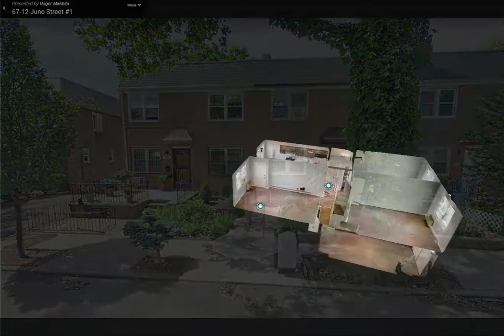3Br-2Bath XLG Duplex Gem, Forest Hills | Metro Garden Realty Inc.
Location:             67-12 Juno Street Duplex

Property:               3 Bedrooms, 2 Bathrooms
                               1400 sqft

Unit Features:      New Floors, Dishwasher
                               Private Jumbo Washer & Dryer

Amenities:           Garage Driveway
                              Small Pets by Case
                              Large Private Yard

Broker:                 Roger Mashihi
                             104-18 Metropolitan Avenue